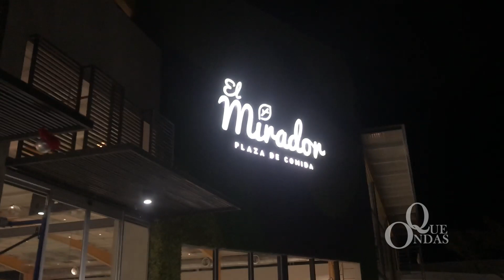NUEVO CENTRO COMERCIAL EN SAN MIGUEL * 😱😱CINEPOLIS EN SAN MIGUEL? * | Que Ondas